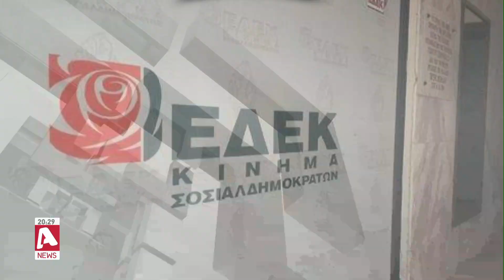Στις 6 ή 7 Ιουνίου εξαγγέλλει και επίσημα υποψηφιότητα ο Ανδρέας Μαυρογιάννης